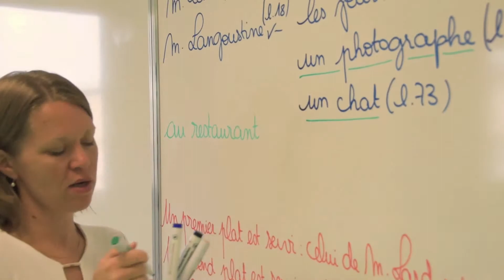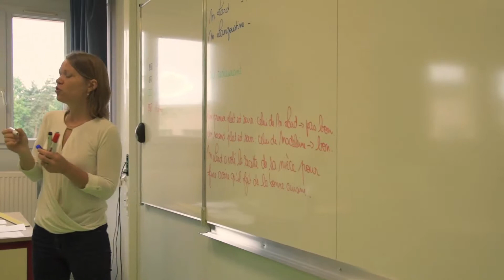ROLL Romania video ACT prima oră